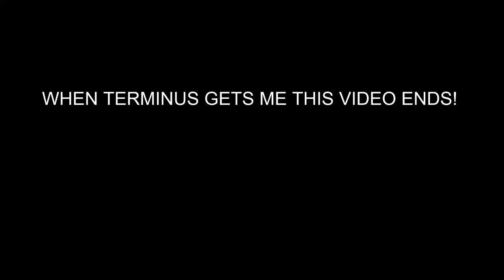WHEN TERMINUS GETS ME THIS VIDEO ENDS..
terminus chased me and when he gets me this video ends...